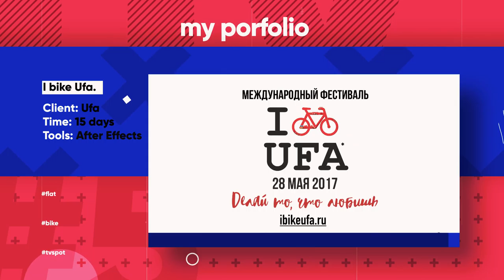Creative Portfolio Opener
Hello guys! This After Effects template will help you to create awesome slideshow with your works. This is creative way to present your portfolio. Good for fashion, interior, graphic, architect designers, sound producers. In fact it’s multipurpose project so you can use it with your any ideas.